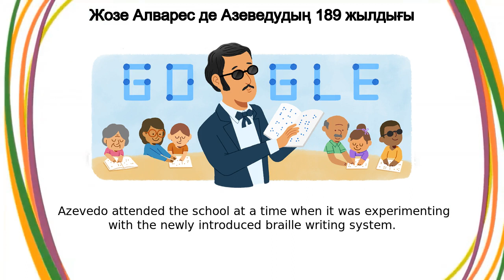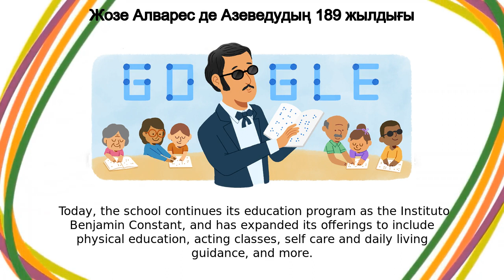Жозе Алварес де Азеведу | Жозе Алварес де Азеведудың 189 жылдығы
Жозе Алварес де Азеведу google doodle was shown on the google home page in multiple countries.
Today’s Doodle celebrates the 189th birthday of José Álvares de Azevedo  He was titled the Patron of Education for the Blind and creator of the first school for the blind in Brazil  His birthday is also National Braille Day Azevedo was born on this day in 1834 in Rio de Janeiro  He was born blind and was known to be extremely intelligent and endlessly curious as a child — he investigated the world around him through touch  His family sent him to the Royal Institute of Blind Young People in Paris, the only school specialized in education for the blind, from age 10 to 16  Azevedo attended the school at a time when it was experimenting with the newly-introduced braille writing system He returned to Brazil in 1850 inspired by two goals: to advocate for the social inclusion of blind people in his country, and to create a school much like the one he studied at in Paris  Azevedo gave lectures about the ease and importance of educating the blind wherever he could, from family homes to the Imperial Court  He also taught his fellow blind Brazilians how to read and write in braille One of his students was the daughter of the Imperial Court’s physician  The doctor, impressed by his daughter’s development, organized an audience with the Brazilian emperor  Azevedo gave a moving presentation and showed what a visually-disabled person could achieve He was granted the resources to open the country’s first school for the blind, the Imperial Instituto dos Meninos Cegos (or the Imperial Institute of Blind Children)  Today, the school continues its education program as the Instituto Benjamin Constant, and has expanded its offerings to include physical education, acting classes, self-care and daily living guidance, and more Happy birthday, José Álvares de Azevedo!